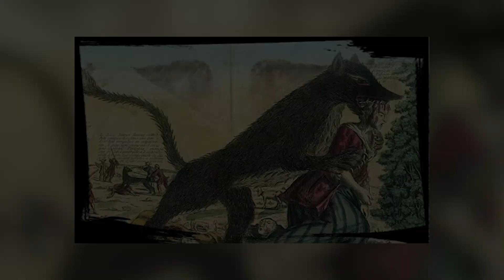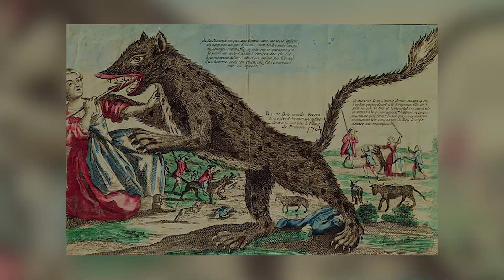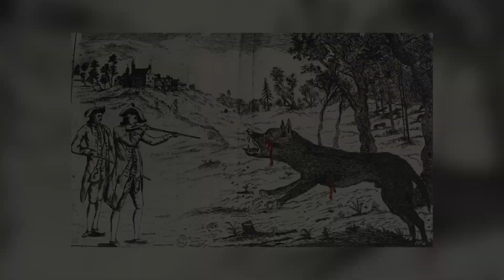BESTA DE GÉVAUDAN - LENDAS URBANAS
A Besta de Gévaudan era uma criatura monstruosa, semelhante a um lobo, que transformou meados do século XVIII em um terrível banho de sangue para o povo de Gévaudan, uma pequena província no centro-sul da França. Embora a Besta tenha reivindicado 80 a 200 vidas e deixado inúmeras testemunhas oculares na sequência de seus ataques, ele nunca foi identificado positivamente como qualquer predador conhecido. Até hoje, ele continua sendo um dos mistérios mais sangrentos da história.

- Se você é o criador ou detentor das imagens que utiliza nos meus vídeos, por favor entre em contato conosco para que possamos dar os devidos créditos. Não de strike no canal. No strike on the channel.

▬▬▬▬ Explore mais o mundo da mitologia ▬▬▬▬

O Chamado de Cthulhu

Segredos do Egito - Box com 3 Livros

Mitologia dos orixás

Mitologia Grega - Caixa 3 Volumes

Caixa Mitos: Celtas, Nórdicos, Egípcios e Gregos e Romanos

As Melhores Historias da Mitologia Africana

As Melhores Histórias da Mitologia, Volume 2

As Melhores Histórias da Mitologia Chinesa

As Melhores Histórias da Mitologia Japonesa

Os mitos gregos: Box com dois volumes

Origens da Mitologia

Mitologia: As melhores histórias